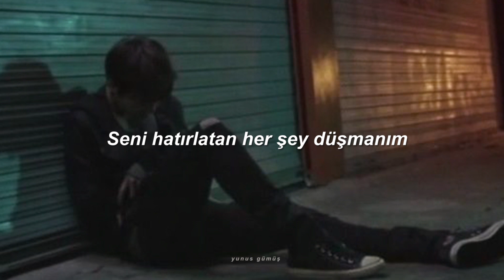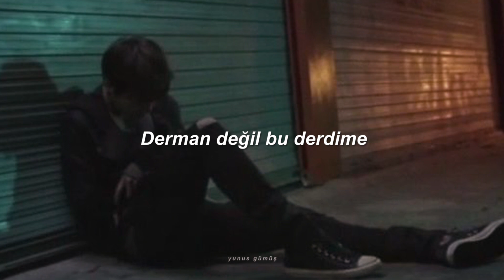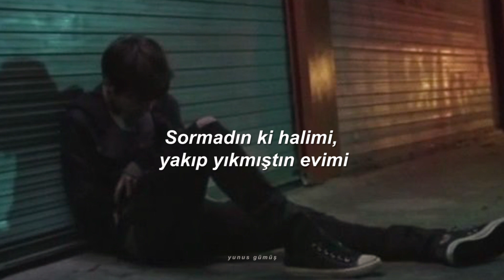Emre Adıgüzel - Nafile (Sözleri)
Sözleri / Lyrics
Geçmezmiş acım nafile
Nasıl yangınlarda sol yanım
Seni hatırlatan her şey düşmanım

Dalmışım bir yalan düşe
Kış ortasında güneş açmışım
Hiçbir zaman sana şiir olamadım

Sormadın ki halimi , yakıp yıkmıştın evimi
Enkazında kalmış ümitlerim
Tutmadın ki elimi , ne çok sevmiştim seni
Acıtsada görmezden gelişlerin
Belliydi suya yazı yazan o kalbimin kursağında hevesi

Derman değil bu derdime
Neden yaraladında sarmadın
Yarınlar olmadan sözüne kanmışım

Enkazında kalmış ümitlerim
Acıtsada görmezden gelişlerin
Belli ki suya yazı yazan o kalbimin kursağında hevesi.